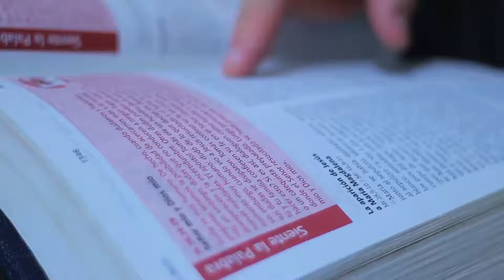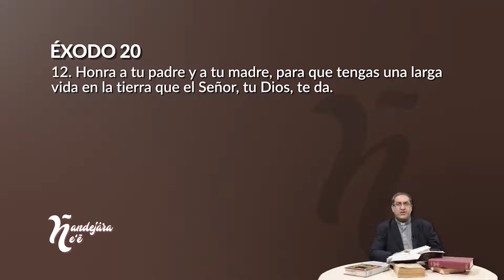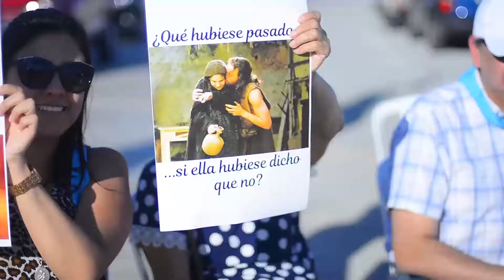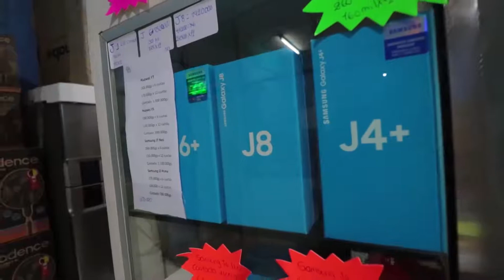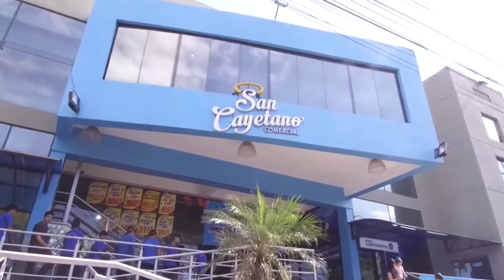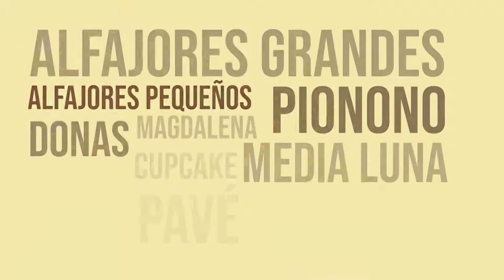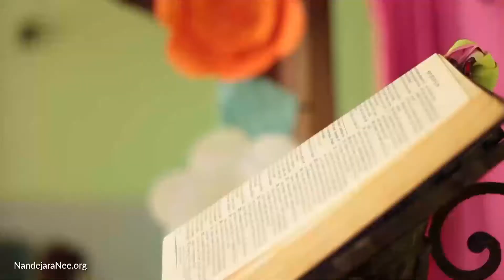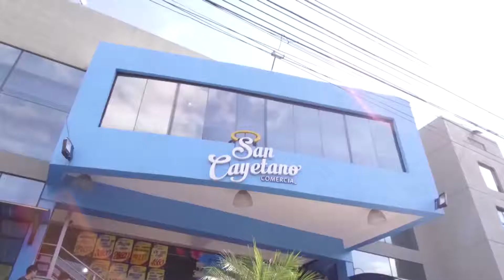Ñandejára Ñe'e - antiguo testamento (programa 263)